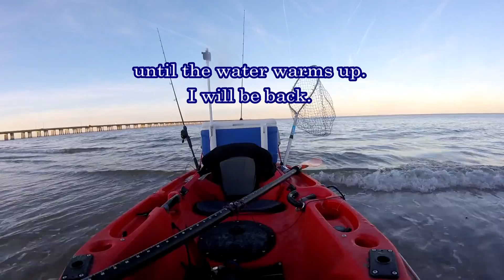Striper, but no speck, no tautog at Rudee & CBBT (Jan 20, 2018)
I usually stop fishing for speck and tautog after the first skunk in January.
I finally made the last trip on Jan 20, 2018. I fished Rudee for speck and CBBT (Chesapeake Bay Bridge Tunnel) for tautog.  The recent cold front lasted over 3 weeks made the water very cold.

As I expected I caught striper only, no speck and no tautog.

I will be back when the water warms up. It will be late February or March.